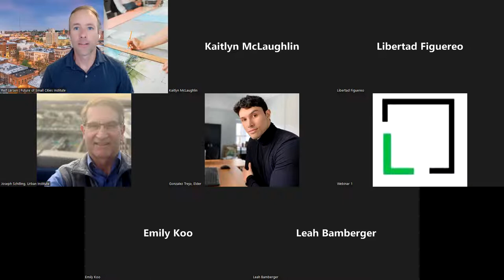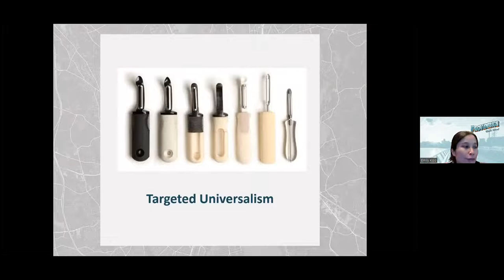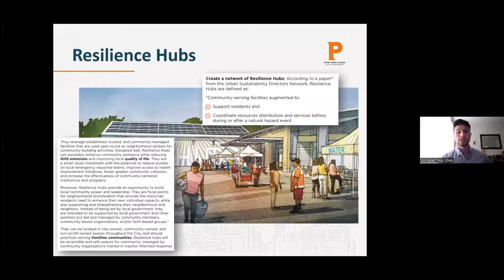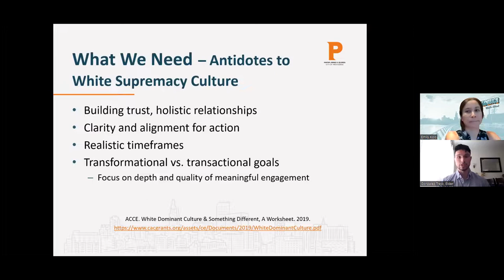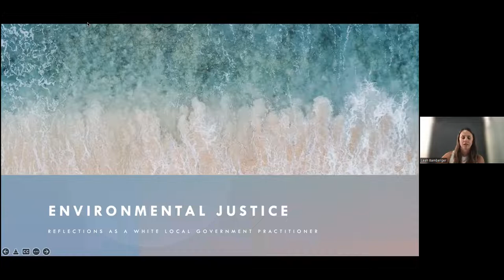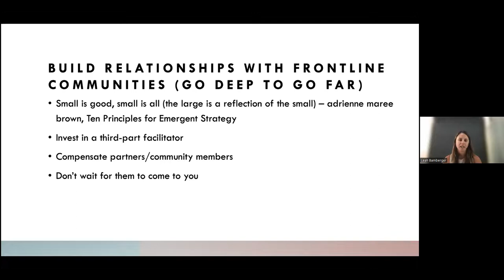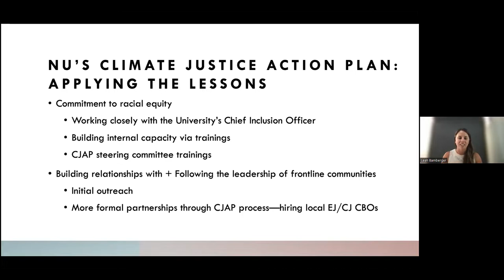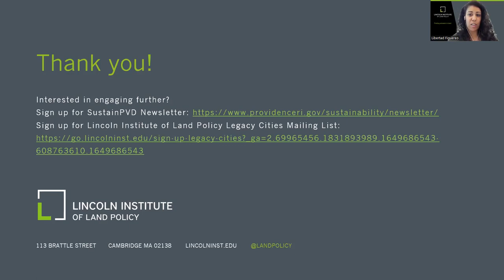Building Trust & Taking Action: Local Climate Justice Initiatives in Legacy Cities Webinar